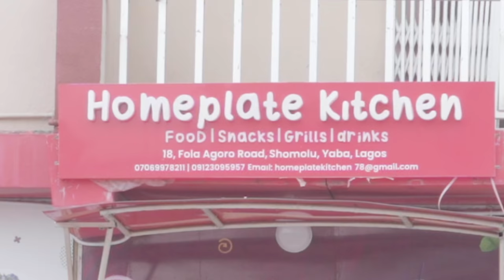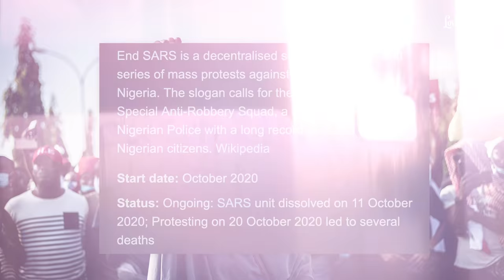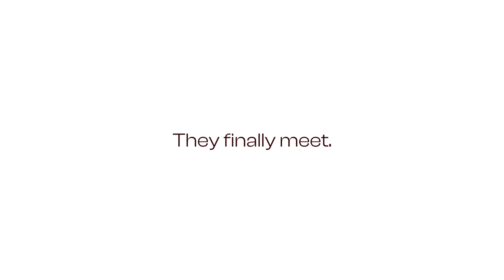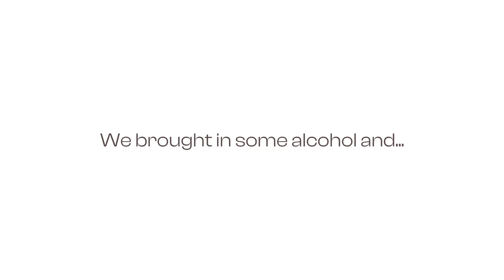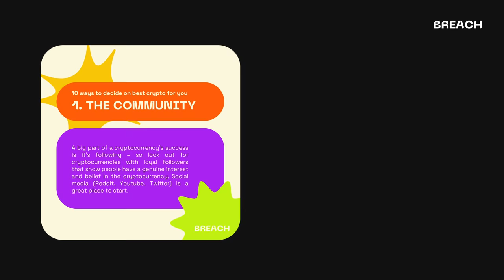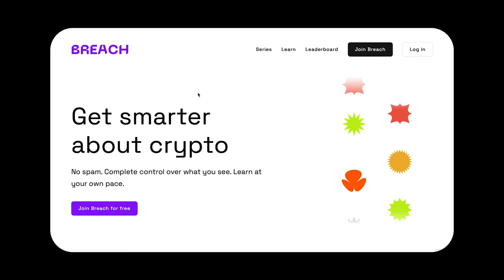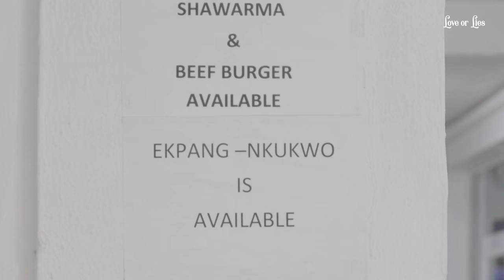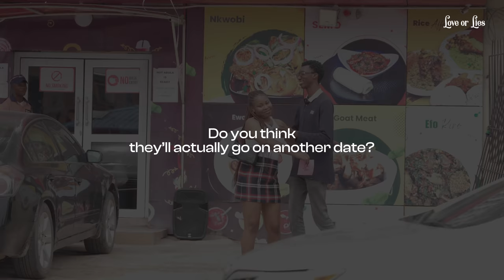Love or Lies | The Trenches Love Episode | S01 E04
These two might not have been the right match but they’re a bundle of joy 😂💕